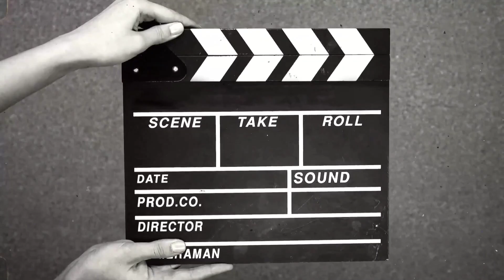Grandma's morning routine on a rainy day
What you are going to see in this movie is the routine of life in the village on a rainy day.
A frequent incident in the north of Iran.
The people of the village have adapted to the rain and they always do their work as usual.
I hope you enjoy watching this movie.
Be with Memol family.
My dear friends, if there is a topic that you would like to know how it is done in the village, be sure to tell me your opinion so that I can make a film about it.
I hope I can show you the joy of being in nature and rural life.
Relax with a drink and see the colors and sounds of nature and a village life
And also don't forget to keep nature clean.
🌍 Iran,Gilan,Jirgavabar